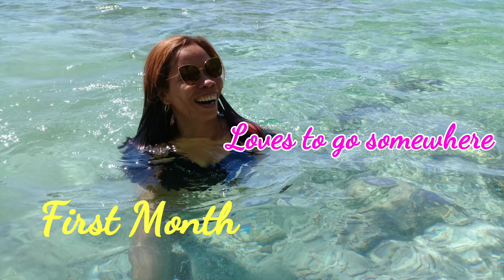My Pregnancy Transformation Month By Month | Marl and Ian's Vlog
My kind of first time pregnancy transformation went so well. I've never experience a morning sickness at all which I thank so much to God @MarilynGultiano